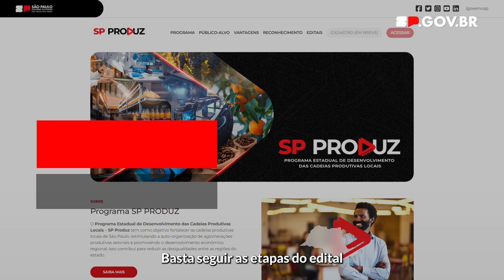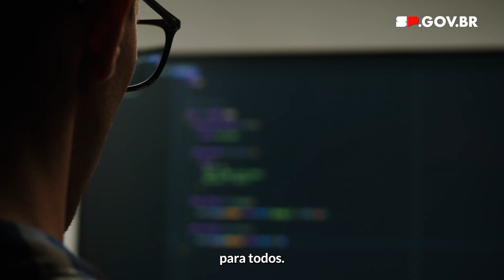Conheça o SP Produz: Programa para Impulsionar as Cadeias Produtivas Locais de SP!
O Governo de São Paulo e a SDE apresentam o SP Produz, que tem como objetivo impulsionar as Cadeias Produtivas Locais (CPLs) do estado. As CPLs são concentrações de micro, pequenas e médias empresas que cooperam entre si e com entidades públicas e privadas.

O SP Produz busca ampliar a competitividade das CPLs paulistas, fortalecer planejamento, governança e acesso a mercados, além de promover inovações. O programa também estimula novas formas de governança, como distritos industriais e clusters, envolvendo indústria, governo, universidades e sociedade civil.